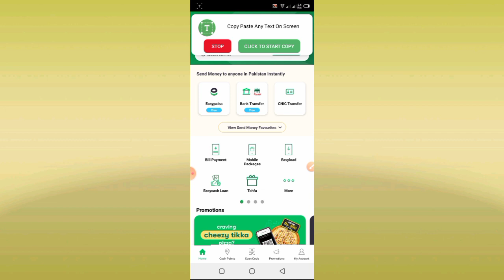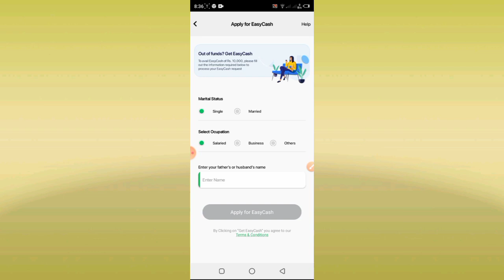Easypaisa Loan lene ka tarika 2023 | How to get loan Easypaisa App | Easypaisa loan Kasia Len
Easypaisa Loan lene ka tarika 2023
how to get loan from easyapisa app Easypaisa loan information
how to get loan from easypaisa
Easypaisa loan information 2023
easypaisa se loan lene ka tarika
easypaisa 2023
easypaisa loan 2023
easypaisa app se loan lene ka tarika easypaisa app se loan lene ka tarika 2023 easypaisa app loan lene ka tarika
easypaisa app loan lene ka tarika 2023
get loan from easypaisa app